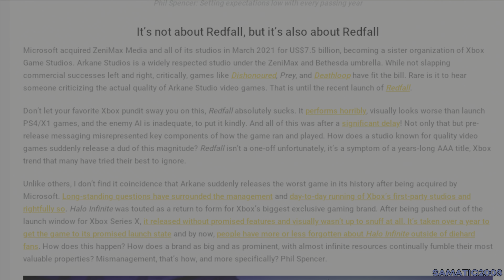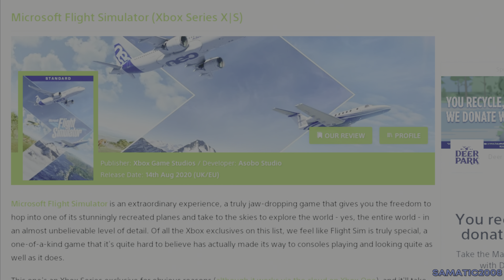Phil Spencer Blames Xbox Fanboys for the Xbox Failure's